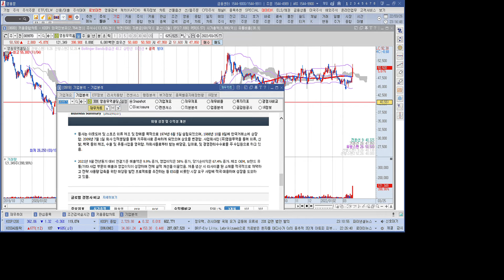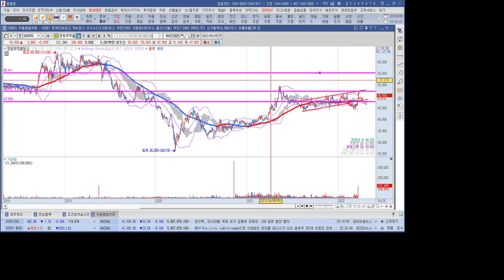지주사 영원무역홀딩스 1분 분석